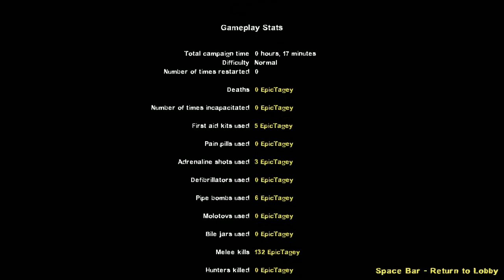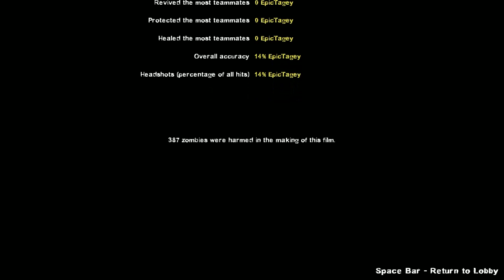Left 4 Dead 2 | Mutation Challenges (Ep. 1) | Lone Survivor Challenge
Welcome to the first episode of a new series on the channel, the L4D2 Mutation Challenges! Here we're taking on the Lone Survivor challenge, where its just you against tons of common infected! Not too hard, a great way to start off the series!